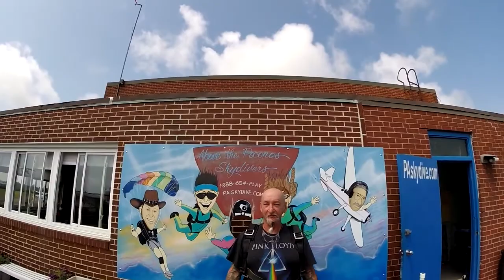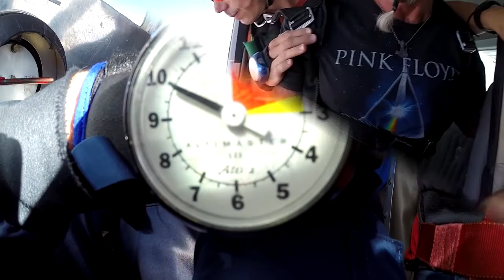Daniel Parker's Tandem skydive in Northeast PA!